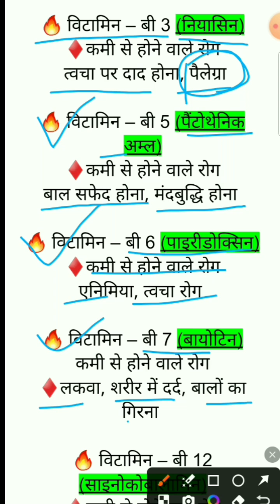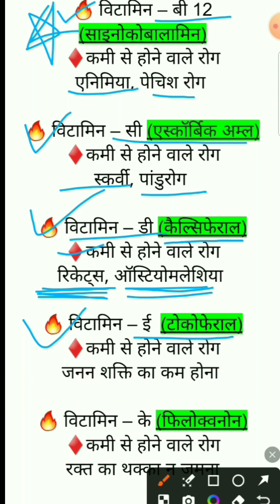विटामिन नाम और रासायनिक नाम